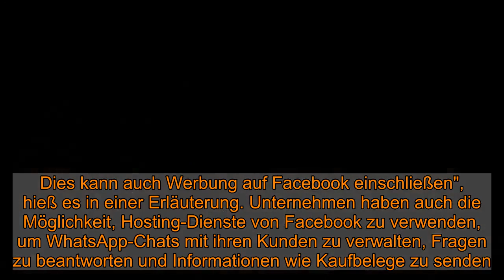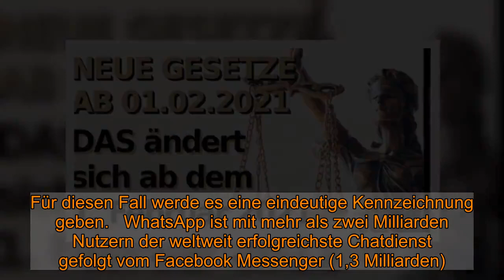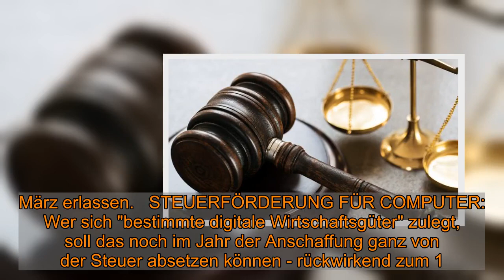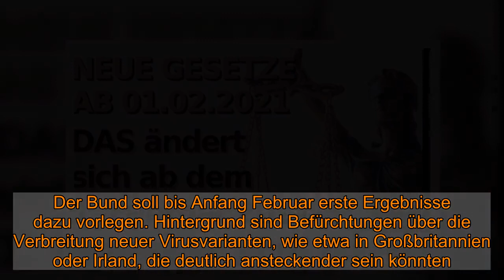Neue Gesetze am 01.02.2021: Corona, Steuer, WhatsApp! Diese Gesetzesänderungen gelten ab Februar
Neue Gesetze am 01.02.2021: Corona, Steuer, WhatsApp! Diese Gesetzesänderungen gelten ab Februar  Bereits zu Beginn des neuen Jahres 2021 traten zahlreiche neue Gesetze in Kraft. Doch auch im Februar ändert sich einiges für Verbraucher und Bundesbürger. Alle Gesetzesänderungen inklusive Corona-Regeln ab dem 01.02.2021 finden Sie hier.   Zum Beginn des neuen Jahres 2021 trat eine Vielzahl neuer Gesetze in Kraft. Doch auch im Februar gibt es in Deutschland einige Gesetzesänderungen. Was sich ab dem 1. Februar 2021 in Deutschland ändert, erfahren Sie hier, inklusive aller Corona-Regeln für Februar 2021.  Statt 28. Februar: Verlängerte Abgabefrist der Steuererklärung   Die Pläne zur verlängerten Abgabefrist für die Steuererklärung 2019 stoßen im Bundestag auf einhellige Zustimmung. Bei der ersten Lesung des Gesetzentwurfs der großen Koalition signalisierten am Donnerstag auch sämtliche Oppositionsfraktionen ihre Zustimmung. "Die Intention insgesamt ist richtig, die Maßnahme ist sachgerecht, die Haushaltsbelastung marginal", sagte der AfD-Finanzexperte Albrecht Glaser.   Nach dem Gesetzentwurf von CDU/CSU und SPD sollen Steuerberater wegen der Corona-Krise sechs Monate mehr Zeit für die Steuererklärungen ihrer Mandanten bekommen. Die Abgabefrist für die Jahressteuererklärungen 2019 soll demnach vom 28. Februar dieses Jahres bis zum 31. August verlängert werden - allerdings nur in den Fällen, in denen der jeweilige Steuerzahler einen Steuerberater oder einen Lohnsteuerhilfeverein einschaltet.   Die Vorsitzende des Bundestags-Finanzausschusses, Katja Hessel (FDP), erklärte, die Steuerberater bräuchten den "Rückenwind des Parlaments". Wegen der Beantragung von Corona-Hilfen und Kurzarbeitergeld seien sie derzeit überlastet.  Ab 15. Februar: Zwei-Faktor-Authentifizierung bei Kreditkartenzahlungen    Kreditkartenzahlungen im Internet werden sicherer, aber auch etwas komplizierter. Künftig reicht es beim Bezahlen in Onlineshops mit Visa, Mastercard und Co. nicht mehr aus, neben der Kreditkartennummer die Prüfziffer von der Rückseite der Karte einzugeben. Ab dem 15. Januar 2021 müssen Zahlungen ab 250 Euro mit zwei voneinander unabhängigen Faktoren freigegeben werden, ab 15. Februar greift die "Zwei-Faktor-Authentifizierung" dann ab 150 Euro. In vollem Umfang sollen die Regeln ab Mitte März 2021 angewendet werden.  Statt 8. Februar: WhatsApp schiebt Einführung der neuen Datenschutzregeln auf   WhatsApp verschiebt die Einführung seiner neuen Datenschutzregeln nach Kritik und einer Abwanderung von Nutzern um mehr als drei Monate. Bisher musste man bis zum 8. Februar den neuen Bedingungen zustimmen, um den zu Facebook gehörenden Chatdienst weiterhin nutzen zu können. Jetzt soll die neue Datenschutzrichtlinie erst vom 15. Mai an gelten, wie WhatsApp in einem Blogeintrag am Wochenende ankündigte. WhatsApp wolle die Zeit nutzen, um falsche Informationen und Missverständnisse rund um das Update auszuräumen.   Laut WhatsApp geht es bei den Änderungen vor allem daru